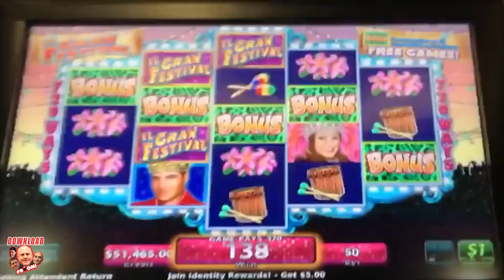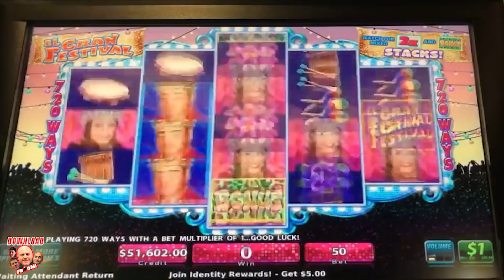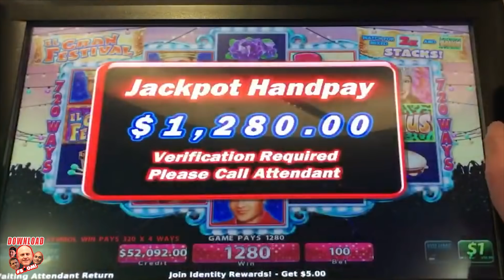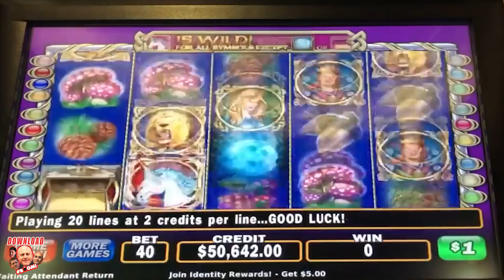🍍ALMOST IMMEDIATE BONUS HIT! 🍍El Gran Festival JACKPOT! | The Big Jackpot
✉ Mail and Packages can be mailed to:
1490 W. 121st Ave, Suite 201